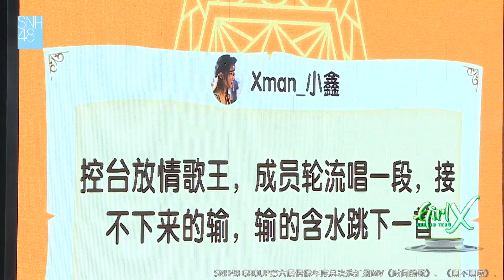【輪流唱"情歌王"/接不上的懲罰】SNH48 TeamX (2019/11/03 GirlX 公演)